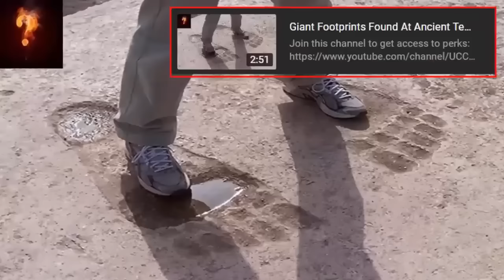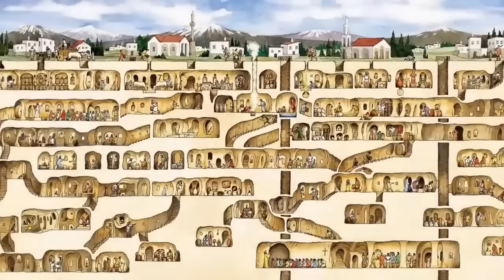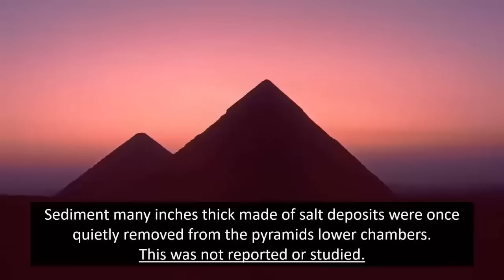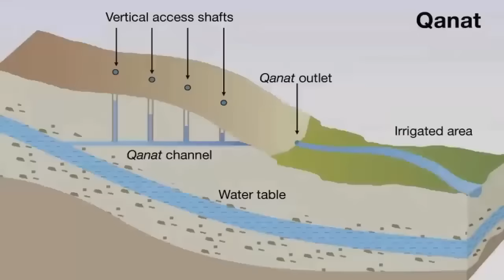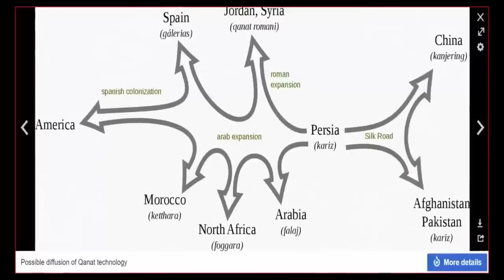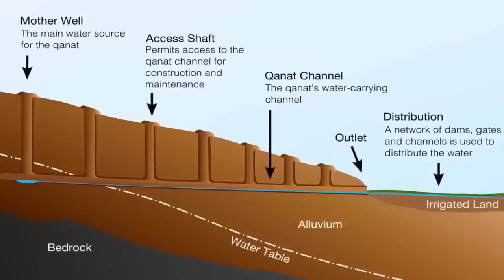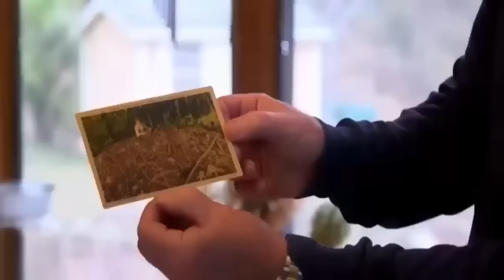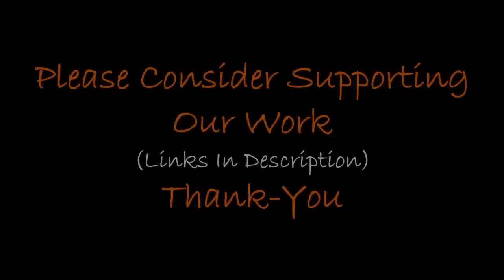Earth's Most Amazing Pre-Flood Relics?